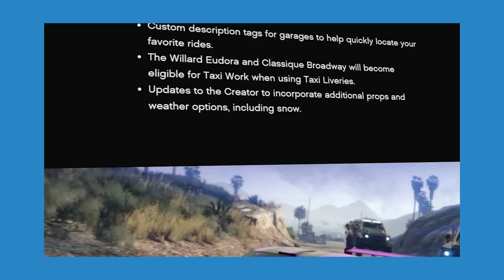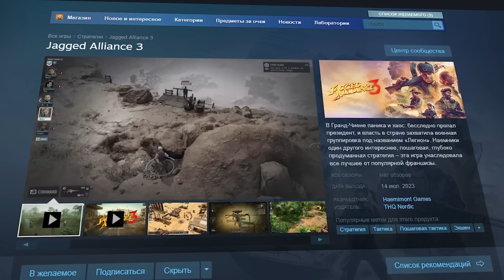Apple Vision Pro для всех и каждого! | Геймплей Alan Wake 2 | Смута уехала на 2024 | Игровые новости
3-й выпуск игровых новостей от RIMPAC

Я играю на геймпаде DualSense Dragonfly by GearZ. Приобрести такой же или собрать геймпад под себя можно в интернет-магазине

Оглавление:
00:00 - Привет!
00:15 - Геймплей MK 1 и Alan Wake 2
00:41 - Даты выхода Lies of P и Spider man 2
00:52 - Новая игра про принца персии - Prince of Persia: The Lost Crown
01:16 - Toxic Commando
01:51 - Wizard with a Gun
02:04 - Human Fall Flat 2
02:17 - Apple Vision Pro
04:20 - Новое дополнение к GTA Online
04:46 - Геймплей игры ROBOCOP
05:10 - Jagged Alliance 3
05:33 - DLC к черепашкам!
05:59 - 10-й сезон для No Man's Sky
06:43 - Дата выхода из раннего доступа My time at Sandrock
07:04 - Ubisoft опять в дерьме
07:20 - DLC для Cartel Tycoon
07:39 - Смута уехала на 24-й
08:20 - Новый робот в DLC для Atomic Heart
08:36 - Игра про котика уборщика в потустороннем мире
09:20 - Мультик по квесту Сибирь
09:36 - ВСЕЕЕЕЕЕЕМ пока